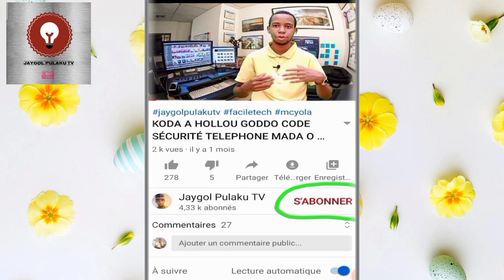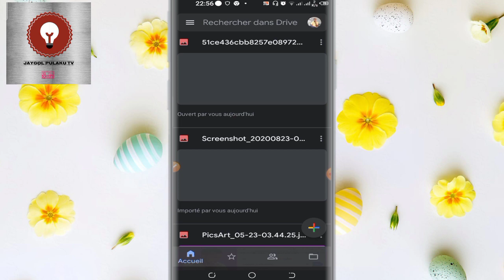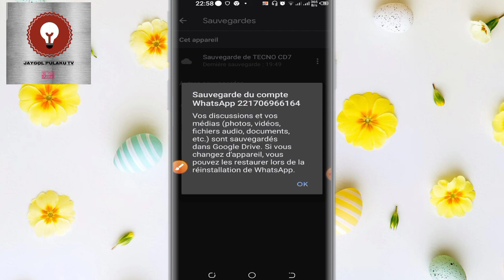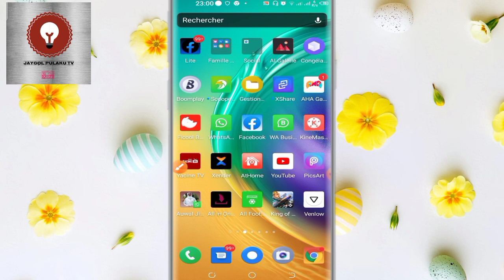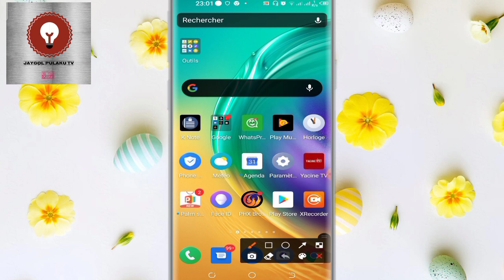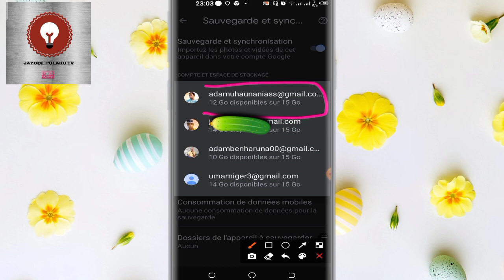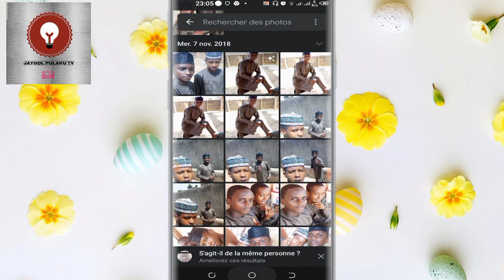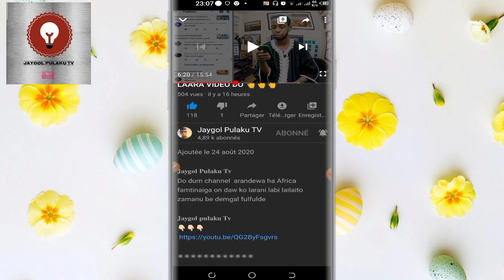DAGA HANDE A SENDIRI BE PROBLEM MÉMOIRE STOCKAGE TELEPHONE MA HEWI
𝐉𝐚𝐲𝐠𝐨𝐥 𝐏𝐮𝐥𝐚𝐤𝐮 𝐓𝐯
Do dum channel  arandewa ha Africa famtinaiga on daw ko larani labi lailaito zamanu be demgal fulfulde

 *Nda Lien video mabboutougo address mail*

maraibe haaje yewtoutougo be amin on bawai matougomin dow labi lailaito